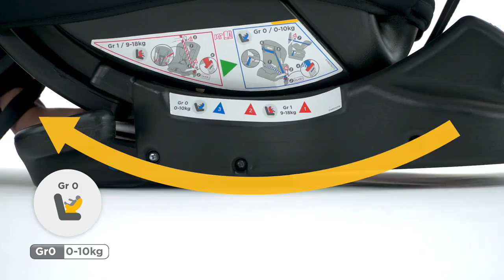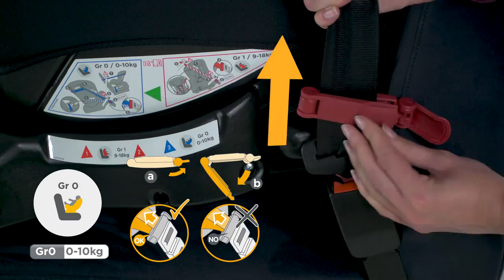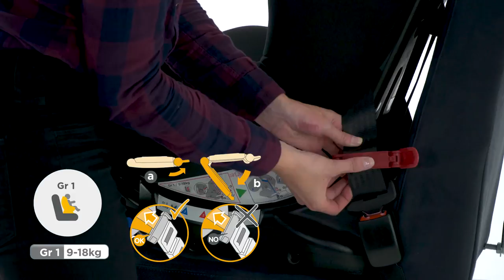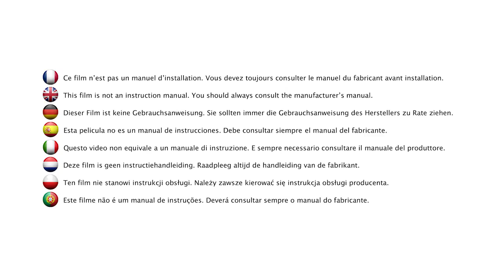Safety 1st Gr 0/1 Sweetsafe car seat instruction video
Discover how to use the Safety 1st Sweetsafe.

Sweetsafe is a 2 in 1 car seat that grows with the child from birth to approximatly 4 years old. It is a Gr.0 rearward facing seat (0-10kg) that turns into a Gr.1 forward facing seat (9-18kg). Its large padded seat with a wraparound baby seat reducer and its adjustable reclining positions offers maximum comfort to baby. Sweetsafe is equipped with a 5-point safety harness to secure the child, and is easy to install thanks to its easy belt routine and its belt clip that keeps the seatbelt tight. With Sweetsafe, baby will travel comfortably and safely!